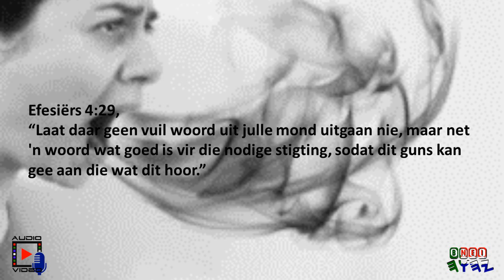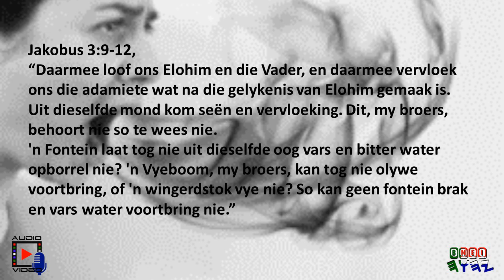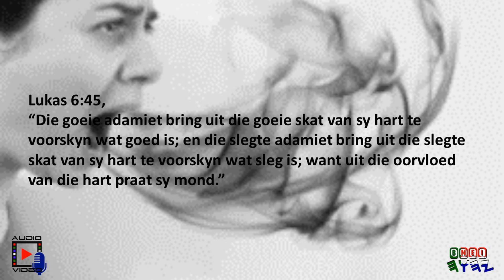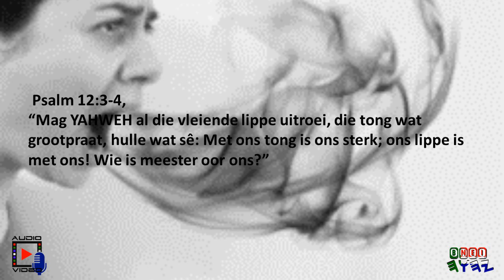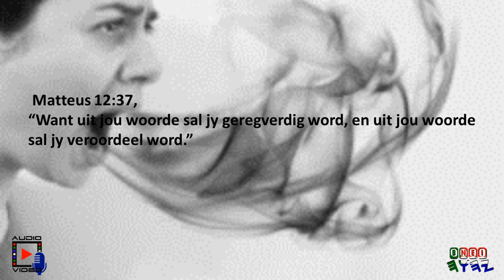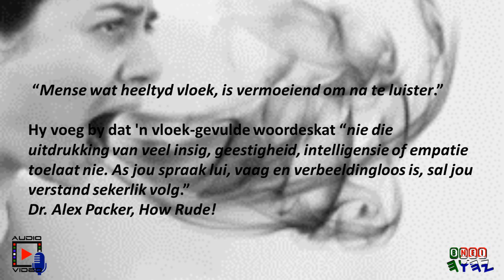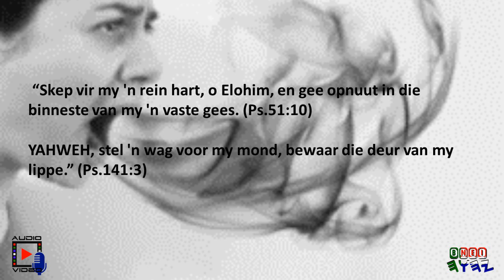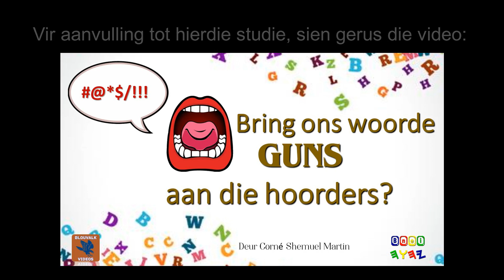Vuiltaal kom uit 'n vuil hart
Dit is sonde om te vloek (m.a.w. om vuiltaal en kru taal te gebruik). Die Skrif maak dit baie duidelik.
Efesiërs 4:29 sê vir ons: “Laat daar geen vuil woord uit julle mond uitgaan nie, maar net 'n woord wat goed is vir die nodige stigting, sodat dit guns kan gee aan die wat dit hoor.”
1 Petrus 3:10 verklaar, “Want wie die lewe wil liefhê en goeie dae wil sien, moet sy tong bewaar vir wat verkeerd is, en sy lippe dat hulle geen bedrog praat nie.”
Jakobus 3:9-12 som die saak op: “Daarmee loof ons Elohim en die Vader, en daarmee vervloek ons die adamiete wat na die gelykenis van Elohim gemaak is.
Uit dieselfde mond kom seën en vervloeking. Dit, my broers, behoort nie so te wees nie.
'n Fontein laat tog nie uit dieselfde oog vars en bitter water opborrel nie?
'n Vyeboom, my broers, kan tog nie olywe voortbring, of 'n wingerdstok vye nie? So kan geen fontein brak en vars water voortbring nie.”

Jakobus stel dit duidelik dat die lewens van belydende gelowiges in die Allerhoogste en Sy Seun nie deur bose spraak gekenmerk moet word nie. Deur die analogie te maak van beide soutwater en vars water wat uit dieselfde fontein kom (wat onkenmerkend van fonteine is), maak hy die punt dat dit onkenmerkend is vir 'n ware gelowige dat beide lof en vloek uit sy/haar mond kom. Ons kan nie Majesteit YAHWEH loof terwyl ons terselfdertyd ons naaste vloek nie.